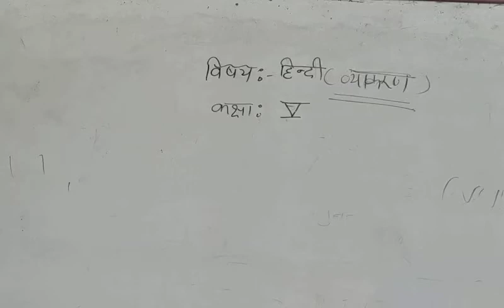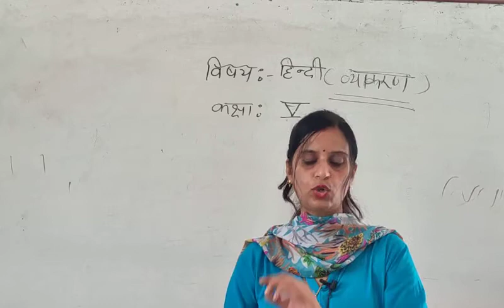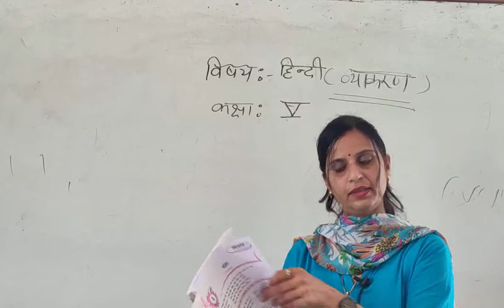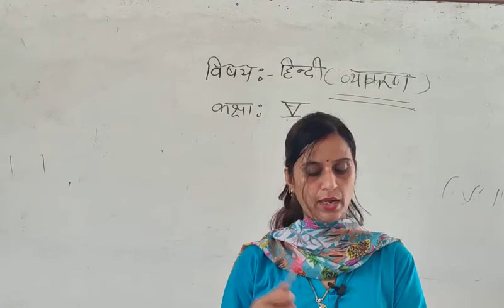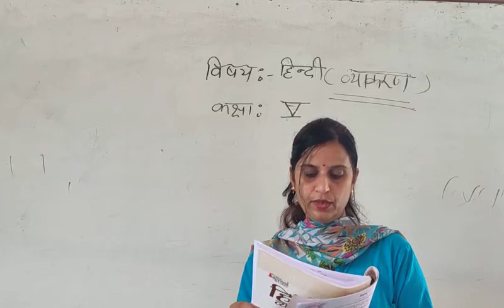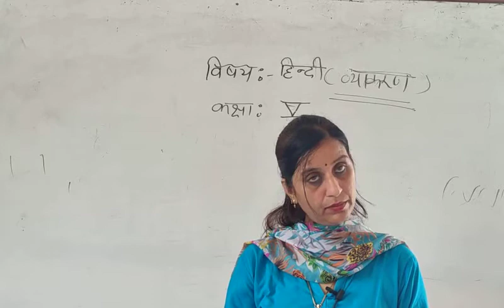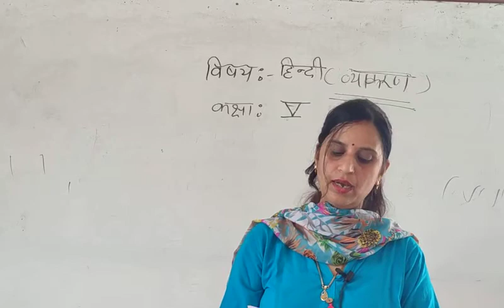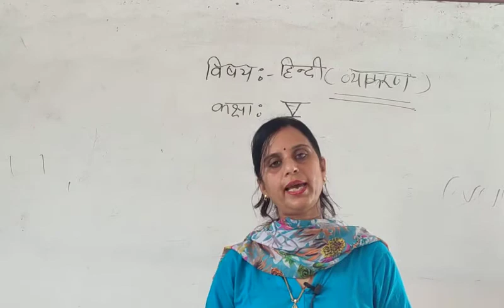Class V Hindi Chap 1 to 3 व्याकरण Question Answer